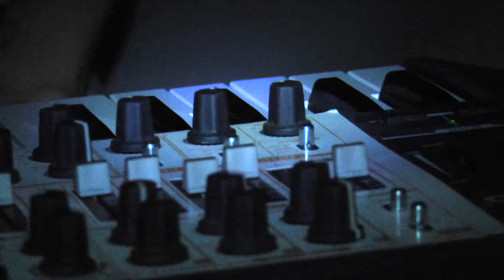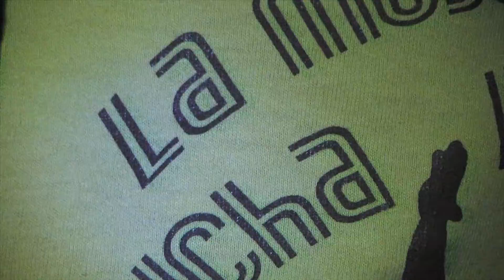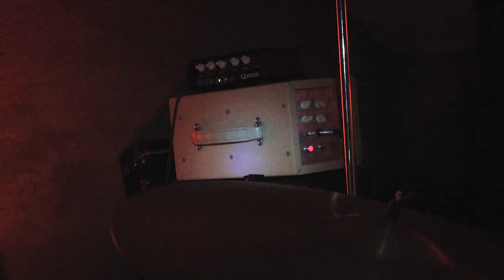PYJAMARAMA / Live @ 5MLP / 05.10.2019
Capté live à Cinq-Mars-la-Pile (37) le 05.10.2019
Réalisé par Marceau Pizza

"Pitfall" / à paraître sur le second album "Simple Living" en Février 2020 chez A tant rêver du Roi
"Cosmitron" /  extrait de "Cosmitron / The Boy Can Play", 45 tours autoproduit, 2017
"Blunt Fangs" / extrait de "Pyjamarama" - A Tant rêver du Roi, Force de Vente, Eminence Grise, 2016

Nicolas CUEILLE : batterie, synthétiseur, voix
Rachel LANGLAIS : orgue, synthétiseur, voix
Lucas MORIN : guitare, basse, voix